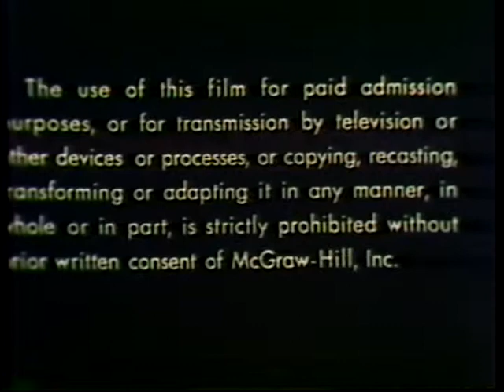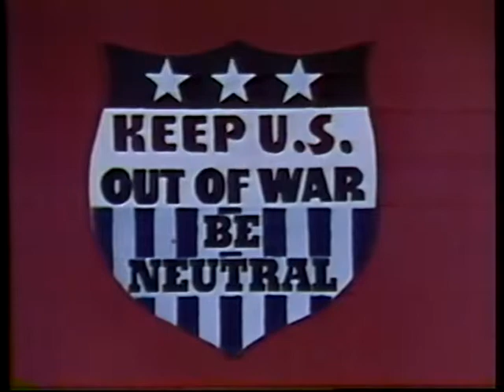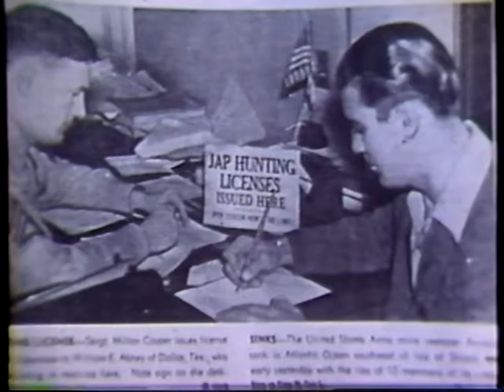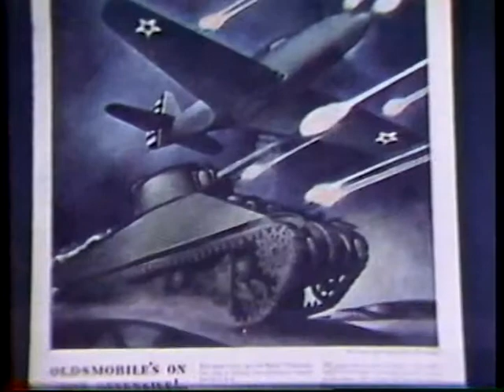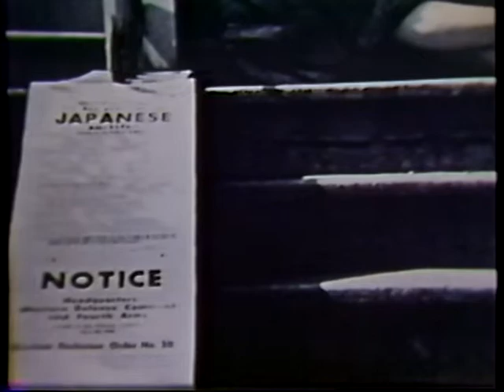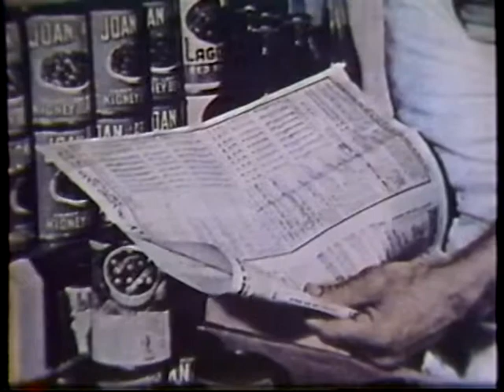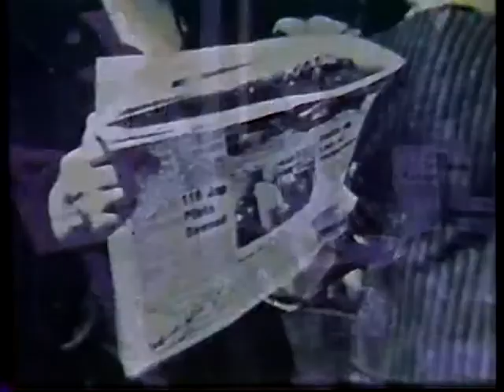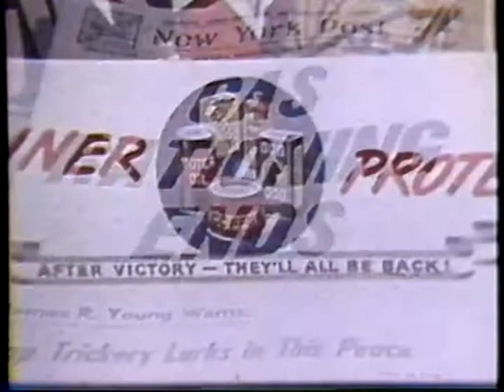The American People In World War II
This video is from a series that I'm pretty sure started life as filmstrips, and then were converted to video. This one provides a nice overview of World War II, focusing on American participation in the war at home and abroad.